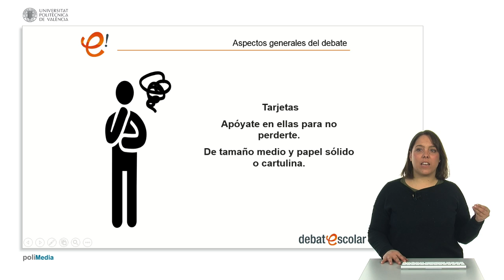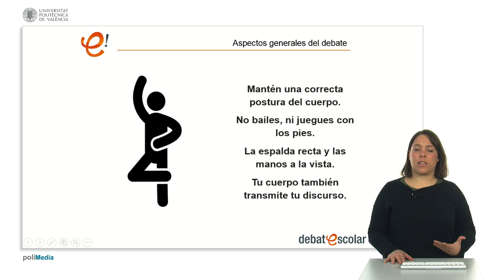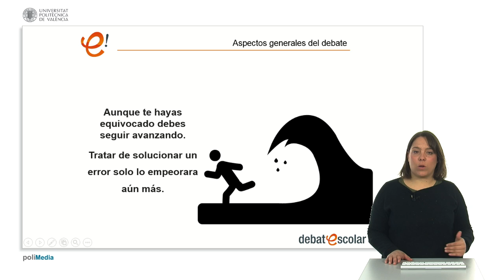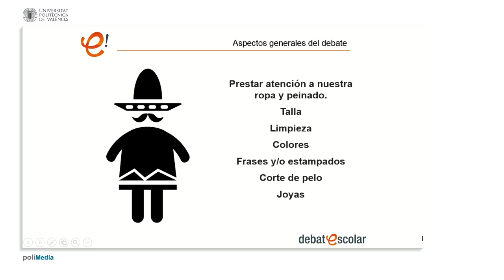Debate: Aspectos generales del debate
Ideas a la hora de intervenir en el debate. Puedes consultar más vídeo y material relacionado